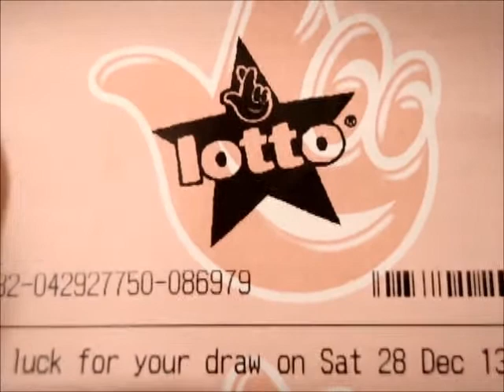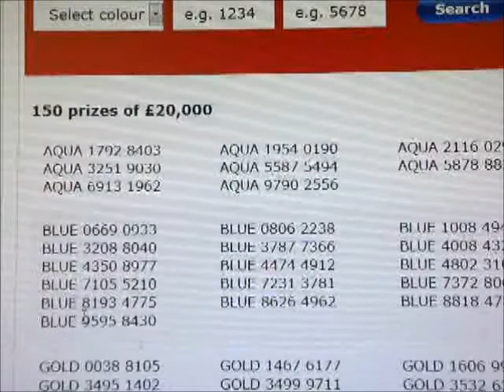UK lottery results 28th December 2013 Winnings Spending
UK National lottery results 28th December 2013 28/12/13. and a tracking of how much I spend and/or win over the next 12 months. Not a very fancy video..I will work on making it more snazzy later. Will I win big over the next 12 months ??